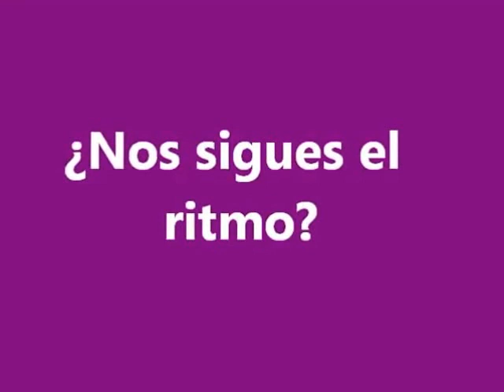Aita Menni - PersonaMayor.org | ¿Nos sigues el ritmo?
En la Residencia de Personas Mayores Txurdinagabarri, el ritmo no para en ningún momento. ¿Quieres verlo?